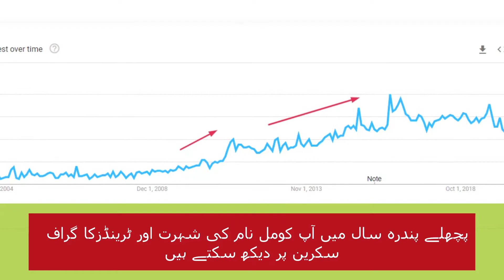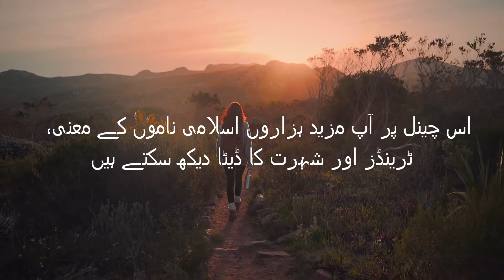Komal Name Meaning in Urdu | Komal Naam Ka Matlab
Komal is a Muslim girl name. This name is a Hindi originated name with multiple meanings. Komal name meaning is "Soft, Flawless". In Urdu Komal Meaning is "نرم و نازک". This is an Islamic name.

In this video, you will know Komal name meaning in Urdu. Also, I have shared some interesting facts about the name Komal.  Lucky day, lucky colour Komal name lucky stone and Lucky number for name Komal is also included in this video.
You will also see Komal name trends graph to better understand the popularity of this name.